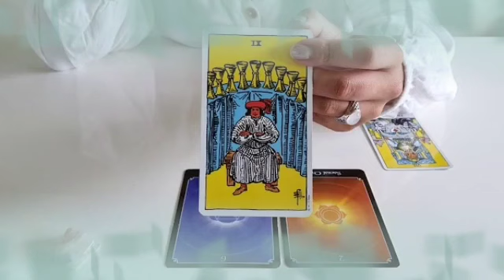برج السرطان من 16 إلى 23 ماي 2024 ❤️ روحاني يحاول جذبك😍وهو ميت فيك يا سرطان♥️انت تنوي الرحيل😔